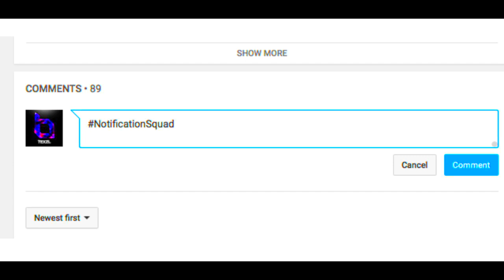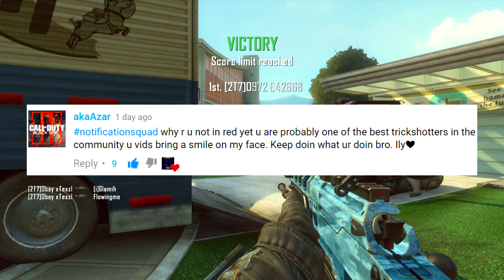I HIT THE FIRST EVER TRICKSHOT FROM THIS SPOT!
1,000 LIKES & MY NEXT VIDEO WILL BE UNDERRATED YOUTUBERS/PLAYERS!

Hope you all enjoyed this really chilled video, like i said this video was made months ago! I love you all :D